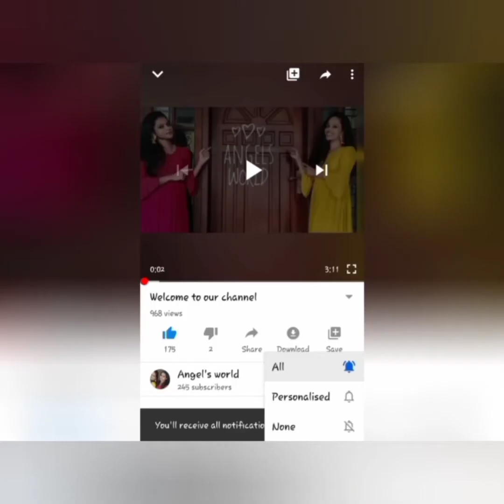🥰🥰🥰❤️🎁🎂A Small Birthday celebration🎂🎁❤️ picture's😎🥰🥰🥰